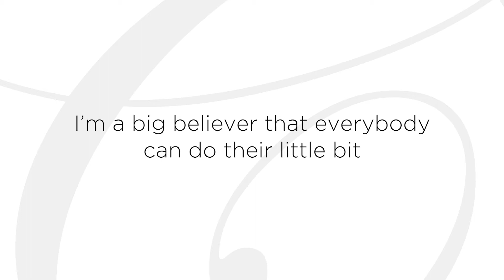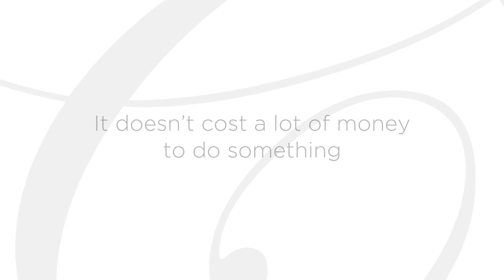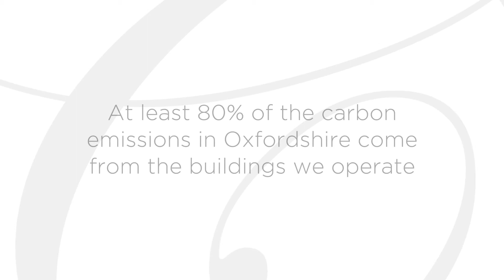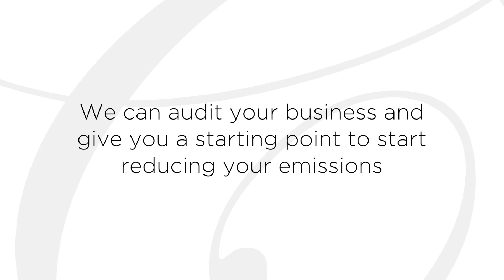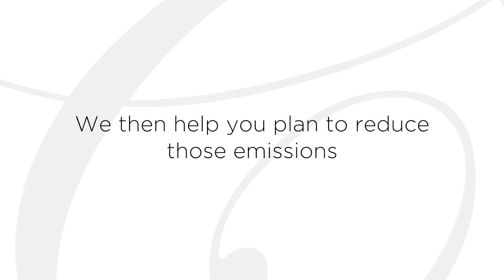Introducing... Richard Dorey of ESOx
Richard Dorey of Energy Solutions Oxford gives an overview of ESOx’s services and how Richard and his colleagues can engage with you to help you reduce your carbon footprint.

Richard has a passion for introducing new and innovative technologies and solutions to the European market which drives his enthusiasm for the communications and IT market place.

With over 25 years in Telecom Sales, successfully selling to service providers across the globe, more recently in Europe, Middle East and Africa,

Richard has successfully introduced a range of technologies to a number of key telecoms operators in Europe. e.g. SDN Controller for Telefonica, euNetworks, IoT for Oxford and Birmingham University, Inventory systems for Epsilon, Routing and rating solutions, ADSL for BT; Intelligent Networks for C&W and BT; VoIP for TalkTalk, C&W, BT, Telio, Colt, Interoute, Wavecrest, VIPnet: Gateways to Kapsch Telecom, Wholesale Voice Interworking for BT.

Specialties: Sales, strategy, planning, creating business value, making technology understandable to clients. Management and growth of teams, commercial negotiation, knocking down doors to get connections and to get things done.

Or call him on 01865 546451